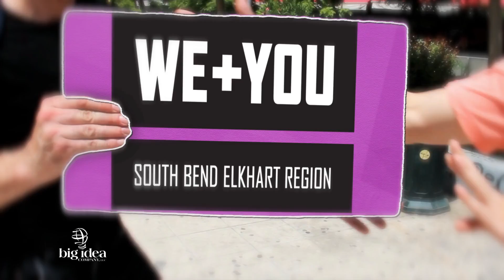WE PLUS YOU VIDEO